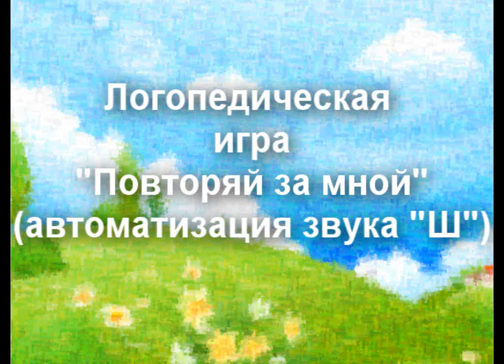Логопедическая игра «Повторяй за мной» (автоматизация звука Ш)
Сейчас многие родители и педагоги сталкиваются с различными нарушениями речи у детей. Решить эти проблемы хорошо помогают не только логопеды – дефектологи, но и различные упражнения и логопедические игры, которые вы можете сами, самостоятельно проводить дома.
В раннем возрасте внимание детей еще недостаточно развито. Они не могут подолгу концетрироватся и обучаются они в дошкольном возрасте через игру.
 В этом видео мы предлагаем вам игру «Повторяй за мной».  В этой игре подобраны специальные слова на автоматизацию звука «Ш». Игра «Повторяй за мной» достаточна проста.  С этим заданием может справится трехлетний ребенок. Задача родителей следить за тем чтобы ребенок правильно произносил звук Ш. чтобы у него не закрепилось неправильное произношение. Также все слова сопровождаются понятными и красочными для ребенка картинками
Данное логопедическое упражнения также помогает обогатить словарный запас слов ребенка, расширить его кругозор.